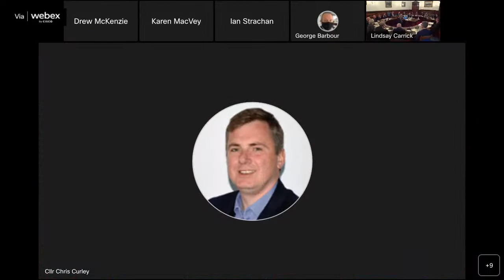The Inverclyde Council Thursday 22 September 2022 at 4pm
A meeting of the Inverclyde Council will be held on Thursday 22 September 2022 at 4pm.

Please note that there may be items on the Agenda not for publication by virtue of paragraphs 6 & 9 of Part I of Schedule 7(A) of the Local Government (Scotland) Act 1973 - These items will be heard in a private session of the Committee and will not be live streamed.